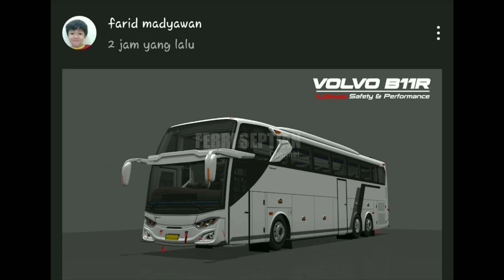REVIEW MOD BUSSID TERBARU 2021 || MOD JETBUS 3+ SHD VOLVO B11R ANGGA SAPUTRO X FARID MADYAWAN!!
Hallo Gaes!!😉 Dalam video kali ini kita akan mereview sebuah mod yang terbaik nih! Mod Jetbus 3 SHD tronton By Faridh Madyawan.